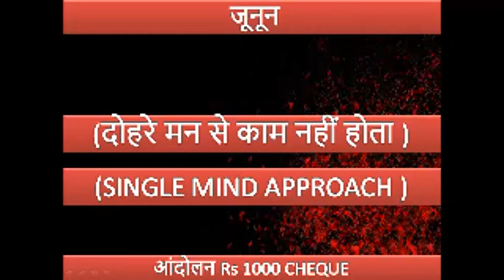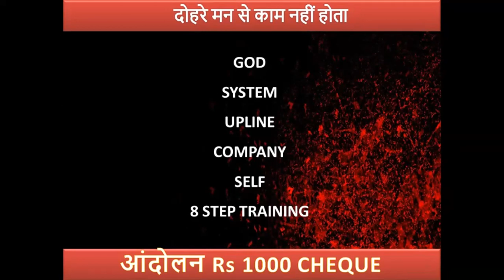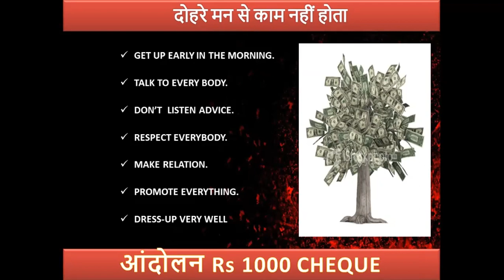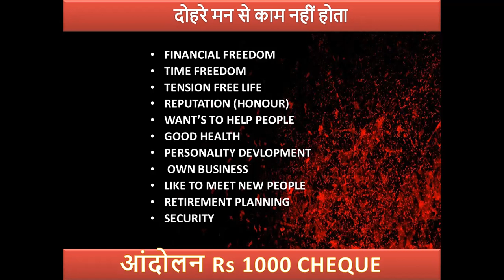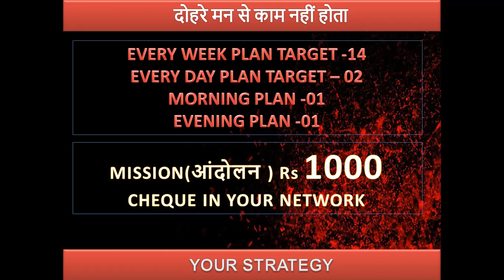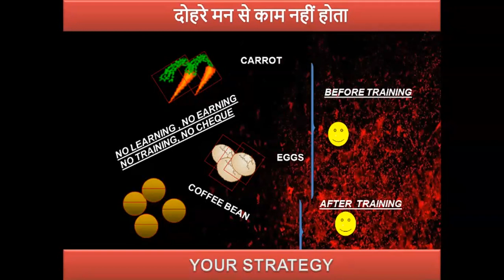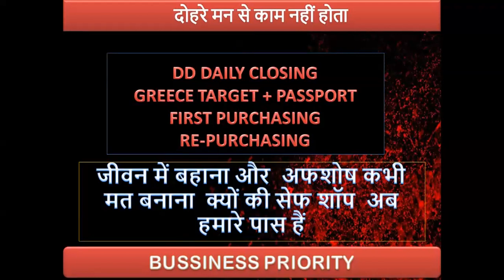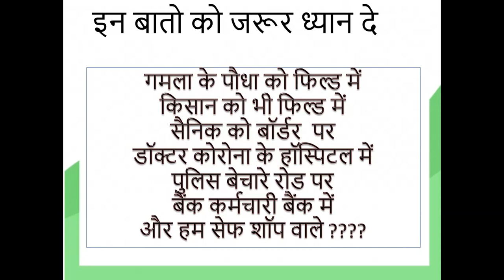एक बार खुट्टा जहा ठोकिये भैस वही बांधिये || SAFE SHOP || 9368963280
एक बार खुट्टा  जहा ठोकिये  भैस  वही  बांधिये   || SAFE SHOP || 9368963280एक बार खुट्टा  जहा ठोकिये  भैस  वही  बांधिये   || SAFE SHOP || 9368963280एक बार खुट्टा  जहा ठोकिये  भैस  वही  बांधिये   || SAFE SHOP || 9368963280एक बार खुट्टा  जहा ठोकिये  भैस  वही  बांधिये   || SAFE SHOP || 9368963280एक बार खुट्टा  जहा ठोकिये  भैस  वही  बांधिये   || SAFE SHOP || 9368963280एक बार खुट्टा  जहा ठोकिये  भैस  वही  बांधिये   || SAFE SHOP || 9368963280एक बार खुट्टा  जहा ठोकिये  भैस  वही  बांधिये   || SAFE SHOP || 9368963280एक बार खुट्टा  जहा ठोकिये  भैस  वही  बांधिये   || SAFE SHOP || 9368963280एक बार खुट्टा  जहा ठोकिये  भैस  वही  बांधिये   || SAFE SHOP || 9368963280